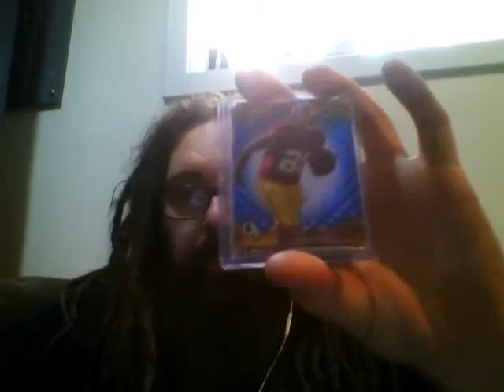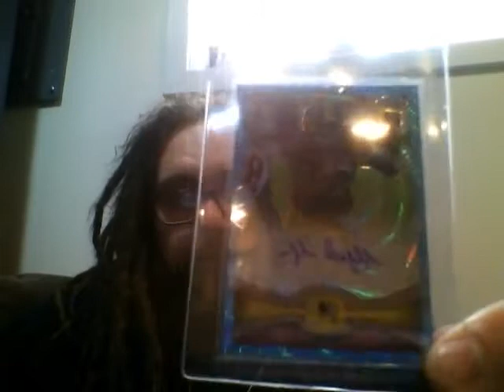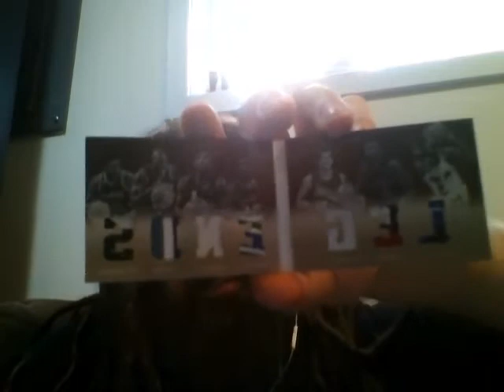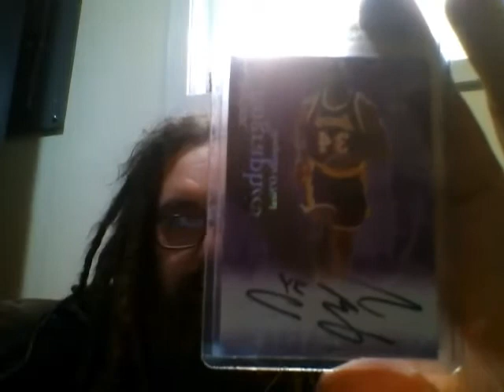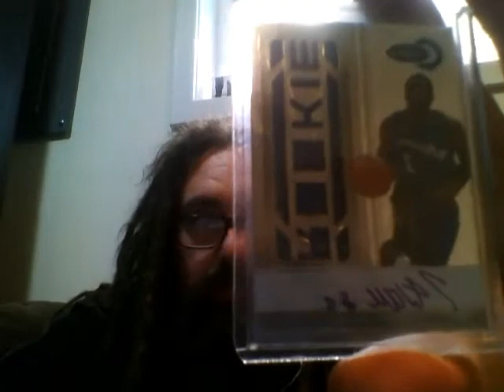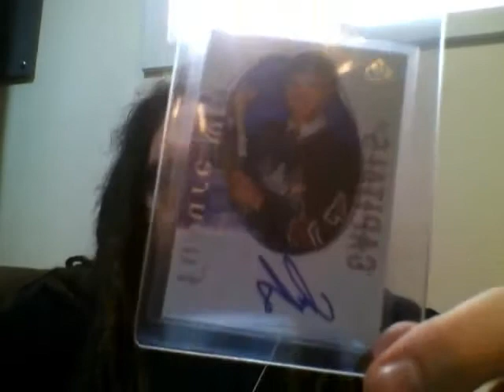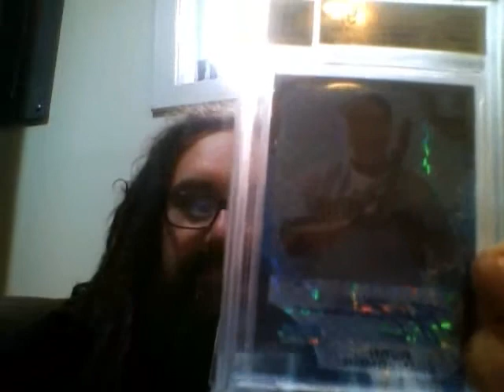7's Youtubereno VideoRAMA Whats up Muther F#$%@S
Whats up everyone, its been a while :)